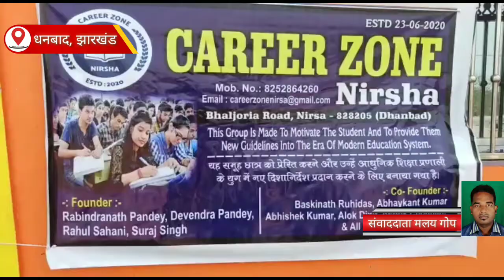झारखंड के निरसा में कैरियर ज़ोन संस्था द्वारा बच्चों को निशुल्क शिक्षा दी जाती है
Official